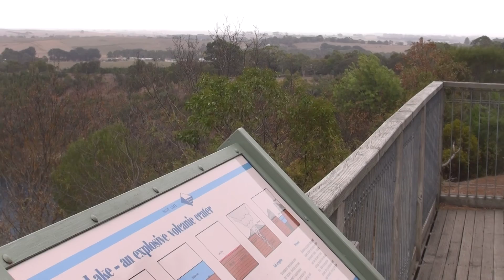TdM - Australie - Côte Sud - J21 - Mont Gambier - Lac bleu